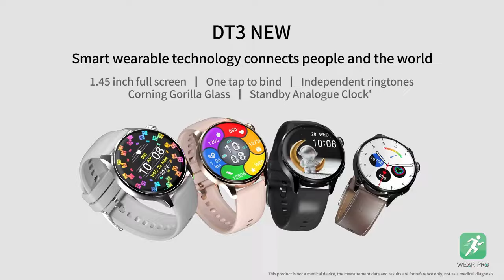DT3 New Smart Watch